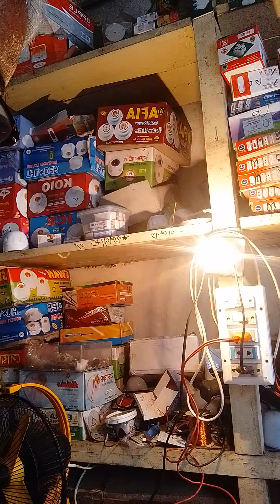খুব সহজেই সিলিং ফ্যানের রেগুলেটর তৈরি করুন।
কিভাবে খুব সহজে সিলিং ফ্যানের রেগুলেটর তৈরি করবেন।
how to make a ceiling fan regulator.

এই ভিডিওটি পাঠিয়েছেন টাঙ্গাইল থেকে
 md.Shohid ovi bay
কেউ যদি এই ধরনের রেগুলেটর পাইকারি কিনতে চান তাহলে আমি ফেসবুক অ্যাকাউন্টে দিয়ে দিলাম। অবশ্যই ওনার সাথে যোগাযোগ করবেন।